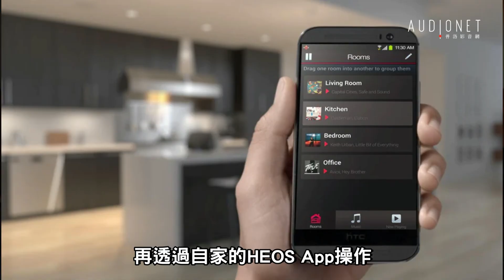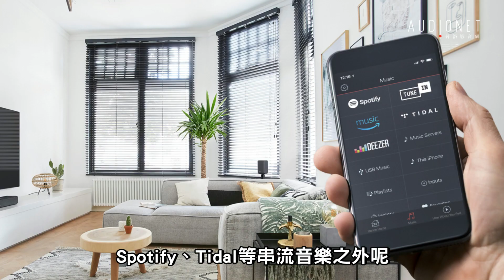Denon Home 550 Soundbar：聽音樂看電影都能有最好的品質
Denon Home 550 SoundBar，不僅延續Home串流喇叭的功能性，還能以一對Home 150作為環繞聲道，組成一套無線家庭劇院。實際測試我們也發現它的劇院效果非常好！所以今天我們就來介紹這套Home家庭劇院的設計，以及如何操作。